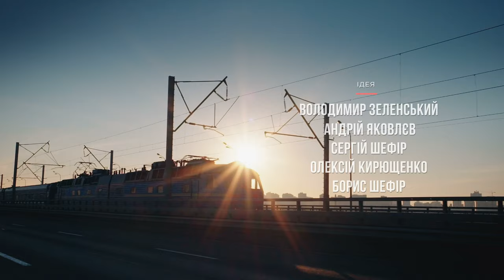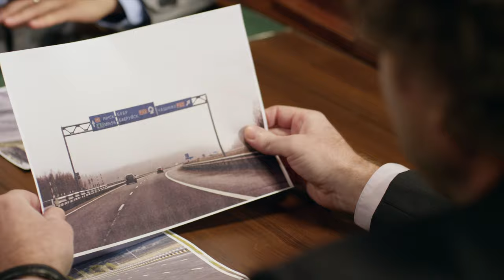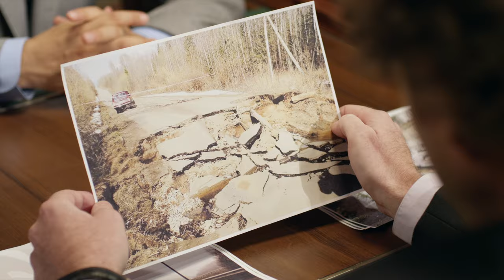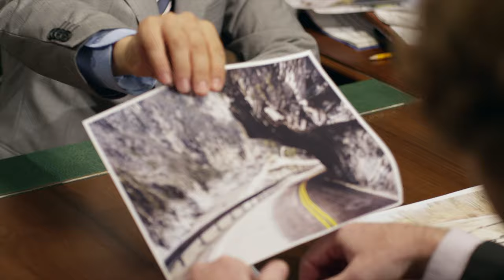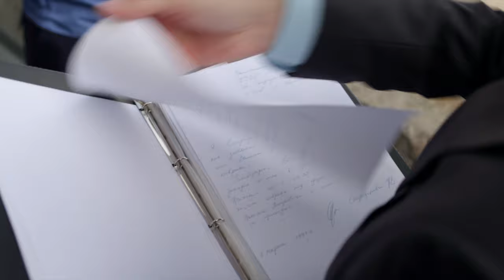Servant of the People | Season 1 Episode 15 | Multi-Language subtitles Full Episodes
After the collection of taxes, the treasury was replenished.  All ministries await that the money will be allocated just to them. However, Vasya decides to spend funds for repairing roads. Passing through each agency, a cost estimate gradually rises and the minister of infrastructure tells the President an unreasonably excessive amount…

Format: TV series
Genre: Political Comedy
Number of episodes: 24 x 23-25 min
Year: 2015